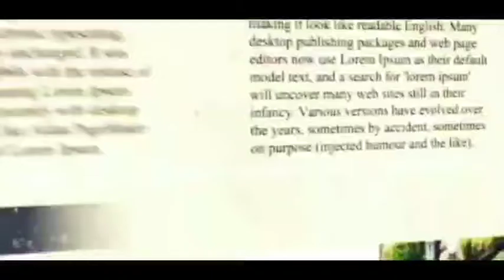শহরে হালকা বৃষ্টি, বাড়বে তাপমাত্রা: আলিপুর আবহাওয়া দপ্তর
কলকাতা টুডে ব্যুরো:  মৌসুমী অক্ষরেখা উত্তর দিকে সরে যাওয়ার ফলে উত্তর বঙ্গ, সিকিম, আসাম, অরুণাচল প্রদেশ, এ বৃষ্টি বাড়বে বলে পুর্বাভাস আলিপুর আবহাওয়া দপ্তরের। বেশি বৃষ্টি হবে মঙ্গলবার। আলিপুরদুয়ার, কোচবিহার ভারি থেকে অতিভারি বৃষ্টি হবে বলে জানান হল। দার্জিলিং, কালিংপং- এ  ভারি বৃষ্টি হবে।আগামী ২৫ এবং ২৬শে আগস্ট  উপরের ৫টি জেলাতে ভারি থেকে অতি ভারি বৃষ্টি হবে।  দুই দিনাজপুর, মালদাতেও ভারি বৃষ্টি হবে বলে জানাল হাওয়া অফিস।এর ফলে উত্তর বঙ্গের পাহাড়ি রাস্তায় ধস নামার সম্ভাবনা রয়েছে বলে সতর্দক করা হল।দক্ষিণবঙ্গে বিক্ষিপ্ত বৃষ্টি হবে বলিও পূর্বাভাস দেয়া হল। তবে কলকাতায় হালকা বৃষ্টি হলেও তাপমাত্রা বাড়বে পূর্বাভাস আবহাওয়া দপ্তরের।